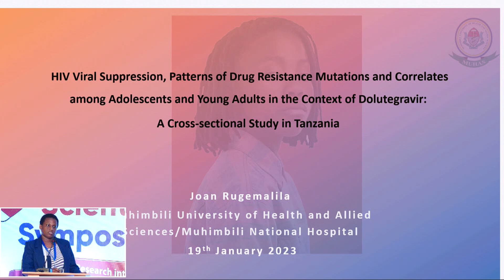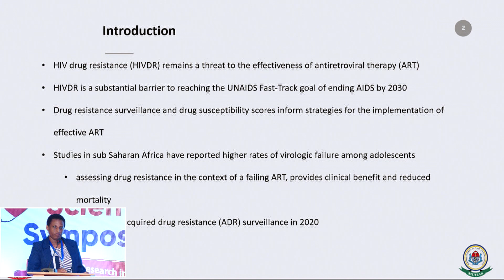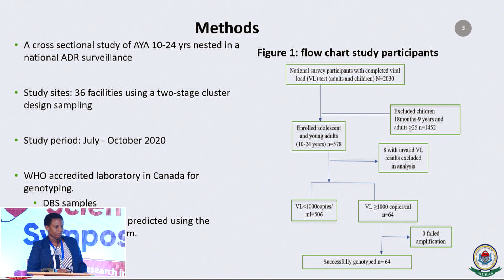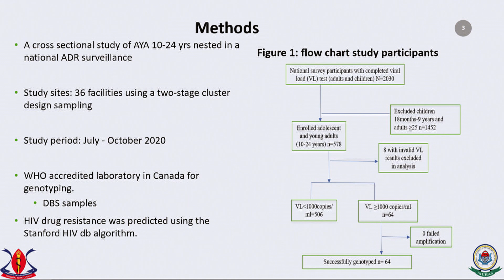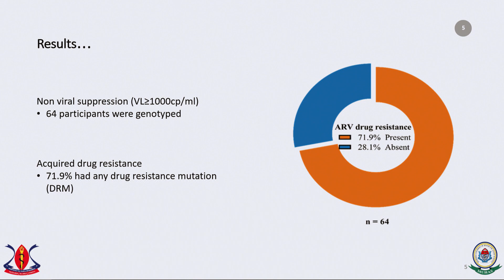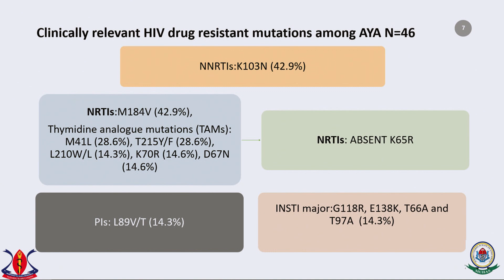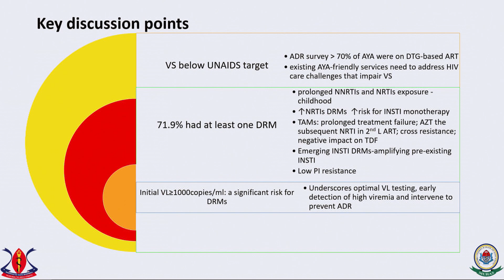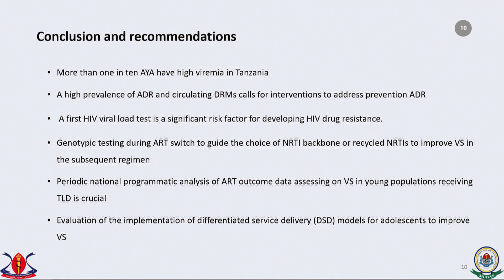019 Joan Rugemalila